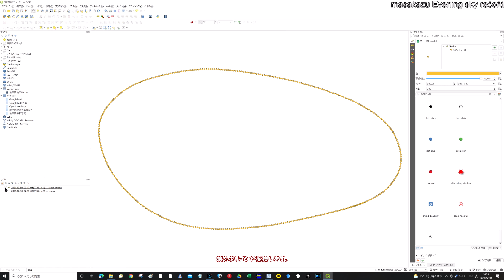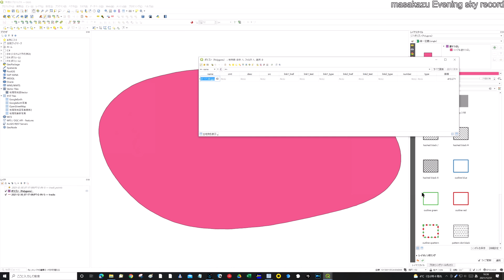【4K】【GPS】【DG-PRO1RWS】【RTK】【Drogger GPS】【QGIS】GPS始めました。第3回目 パッティンググリーンの外周を回ります。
毎日、お疲れ様です。
今回、空つながりで、GPSを始めました。
簡単な測量と、レイアウト図の作成を行います。
但し、独学なので、参考程度でご覧ください。よろしくお願いします。
前半は、記録方法を動画にしてあります。
後半は、QGISで、面積を出しています。
趣旨としては、このようにして測量しましたという証拠を残すためだと思ってください。
第３回目は、パッティンググリーンの外周を回っています。１周回って、同じ場所に戻るって、GPSでは結構難しいのです。RTKで、FIXしているので、どうにか同じ場所にたどり着けます。推定水平誤差が、0.014ｍのなせる業です。単独測位では、絶対無理ですね。
Thank you for your hard work every day.
This time, I started GPS by air connection.
Perform simple surveys and create layout drawings.
However, it is self-taught, so please take a look for reference. Thank you and best regards,
In the first half, the recording method is a video.
In the latter half, the area is shown by QGIS.
As for the purpose, please think that it is to leave evidence that you measured in this way.
The third round goes around the perimeter of the putting green. It is quite difficult to go back to the same place by GPS. It's RTK and FIX, so you can somehow get to the same place. The estimated horizontal error is 0.014 m. It is absolutely impossible with a single positioning system.